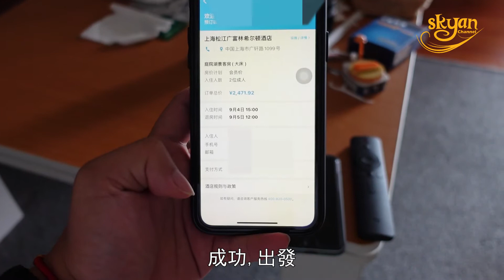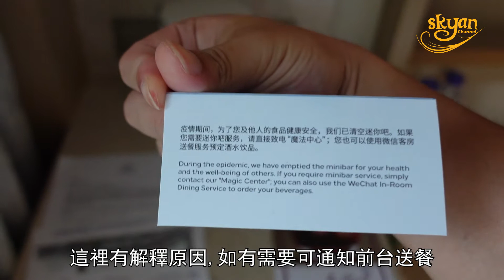上海五星級酒店入住分享 住在遺跡旁 上海松江廣富林希爾頓酒店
上海松江五星級酒店推薦, 上海松江廣富林希爾頓酒店
希爾頓在上海最新的酒店 建在廣富林景區旁邊
景色一流, 日夜不同感覺, 拍照好去處
設施齊全, 帶著小朋友也不拍悶